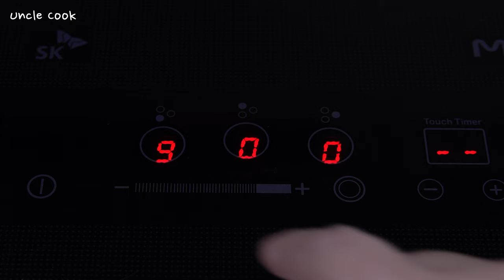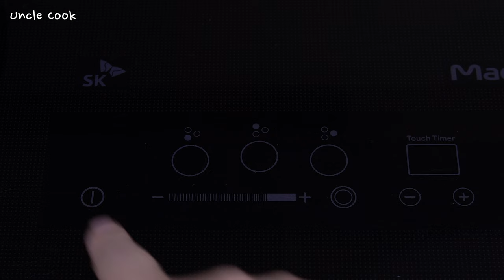밥대신 병아리콩과 오트밀을 이렇게 드셔보세요~! 단백질 가득~!! 살빠지고 맛있는 다이어트요리가 완성됩니다~!!!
집에 병아리콩과 오트밀이 있으면 이렇게 드세요~! 살도 빠지고 맛있는 한끼가 완성됩니다~!!

준비물
병아리콩 1컵(종이컵 기준), 오트밀 100g, 계란 1알, 감자 전분 1 큰 스푼, 소금 약간, 식용유, 꿀이나 메이플 시럽(선택)

레시피
1. 요리하기 하루 전 병아리콩 1컵(종이컵 기준)을 물에 담가 둡니다.
2. 병아리콩을 씻은 후 냄비에 넣습니다. 병아리콩이 약간 넘칠 만큼 물을 붓고 병아리콩을 삶습니다.
3. 삶은 병아리콩을 헹군 후 믹서기에 넣습니다. 오트밀 100g와 물 120ml 정도를 믹서기에 넣고 갈아 줍니다.
4. 갈아진 병아리콩을 큰 그릇에 넣습니다. 계란 1알을 깨뜨려 넣습니다. 감자 전분 1 큰 스푼과 소금 약간을 넣고 잘 섞어서 반죽을 만듭니다.
5. 프라이팬에 식용유를 넉넉하게 넣고 반죽을 하나씩 넣고 앞뒤로 노릇노릇하게 구우면 완성입니다.
※메이플 시럽이나 꿀과 함께 드시면 더 맛있습니다.